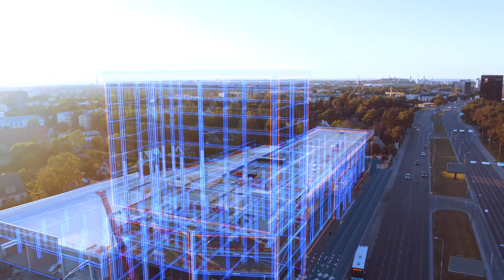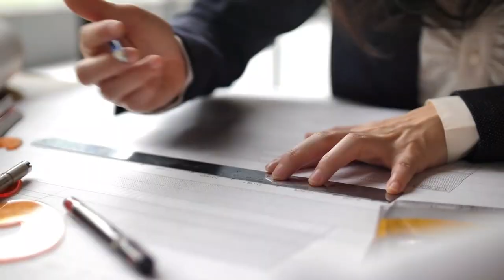Hoffman Building Technologies Corporate Video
As an industry-leading solutions provider for building management systems, Hoffman Building Technologies strives to deliver the best customer experience on the market with our innovative and experienced team.